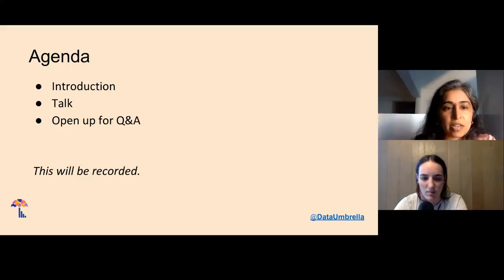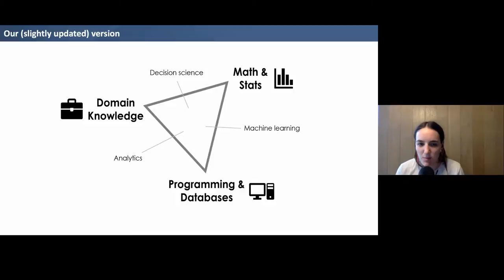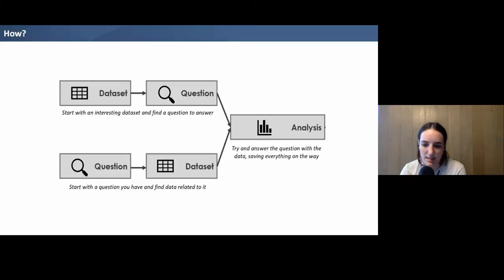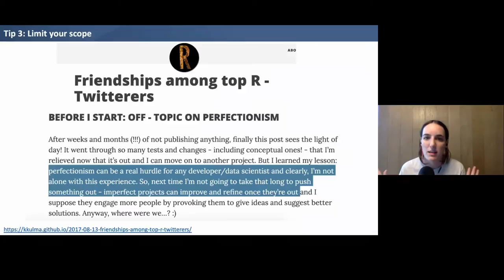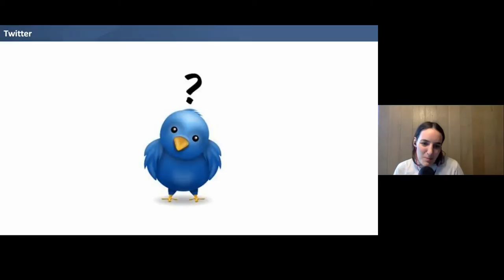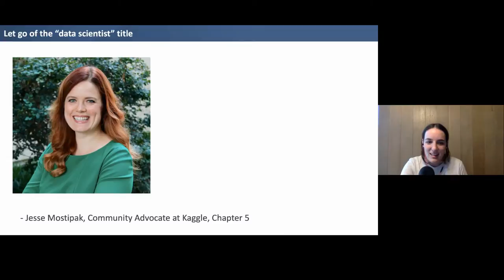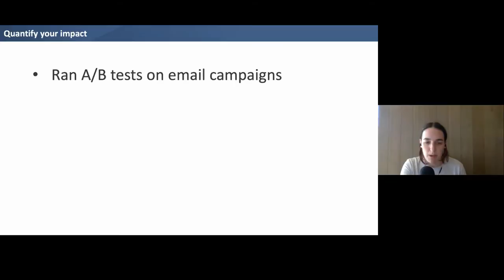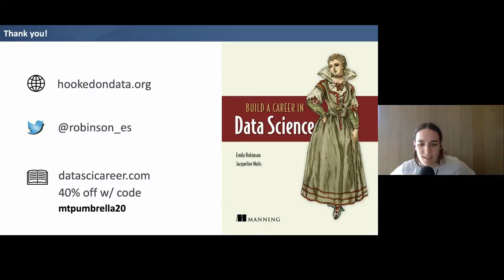[10] Build a Career in Data Science (Emily Robinson)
## Upcoming Events

Emily Robinson: Build a Career in Data Science

## Resources
- [Building a Data Science career is different in Europe than in the US]

## Agenda
00:00:00 Reshama introduces Data Umbrella
00:03:03 Emily begins intro
00:03:49 What we will cover, talk agenda
00:04:08 What is data science?
00:05:39 What you need to know about programming languages
00:08:17 Mathematics and statistics
00:10:36 How to become a data scientist
00:10:46 Fake data scientists
00:11:14 "Must-know" lists
00:11:31 You don't need to know everything
00:12:18 How to find a data scientist job
00:12:31 What is a portfolio and how to build one
00:12:55 Dataset question
00:15:08 Tip 1: Include visualizations
00:16:17 Tip 2: Choose a topic you're excited about
00:17:03 Tip 3: Limit your scope
00:18:53 Putting it on GitHub
00:19:25 Blogging
00:20:46 Explain your analysis
00:20:57 Teach a concept
00:21:17 Share your experience
00:21:40 Give advice
00:22:14 Expanding your network
00:22:50 Meetups
00:23:41 Twitter
00:23:49 Ask for help(use hashtags)
00:24:55 Share your work and other's work
00:25:43 Reaching out
00:29:16 Finding the right job
00:37:58 Writing a good cover letter
00:40:50 30-minute Q&A begins

## Event
“The best job in America.” “The sexist job of the 21st century.” Data Scientist, a title that didn’t even exist before 2008, is now the position employers can’t hire enough of and job seekers strive to become. With this popularity comes more and more people vying for entry-level data science jobs. How can you stand out from the crowd and actually land your first job as a data scientist?

In this talk, Emily will cover what skills you need to start your career, the different types of data scientist jobs, and how to best position yourself based on your academic and work history. She’ll show you how to make not only a standout resume and cover letter but also a strong data science portfolio of projects and blog posts. If you’ve been struggling to break into the field or are even just curious about what the data science hype is all about, this talk is for you.

Emily works at Warby Parker as a senior data scientist on a centralized team tackling some of the company’s biggest projects. Previously she was at DataCamp, where she built and ran their experimentation analytics system, and at Etsy, where she worked with their search team to design, implement, and analyze experiments. She regularly gives talks on A/B testing, R programming, and data science career advice at conferences and meetups